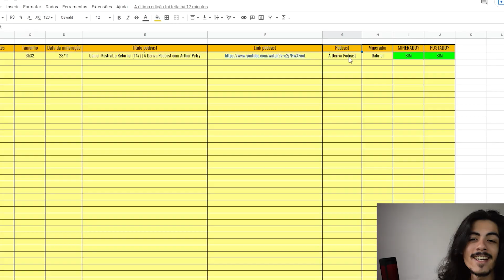INTELIGÊNCIA ARTIFICIAL & CHAT GPT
💡 Link do vídeo completo 💡 Kenneth Corrêa - Ciência Sem Fim